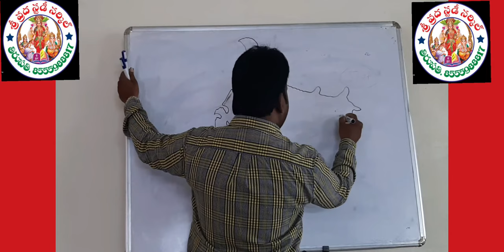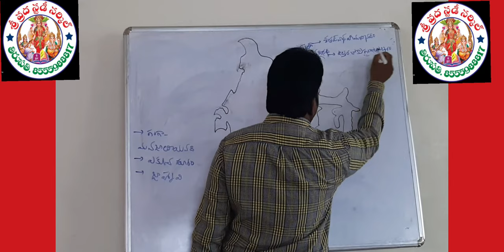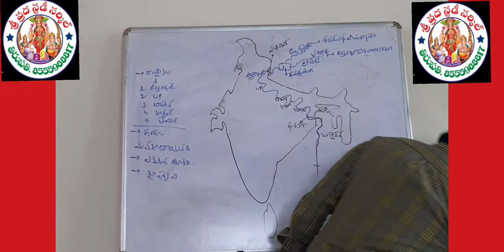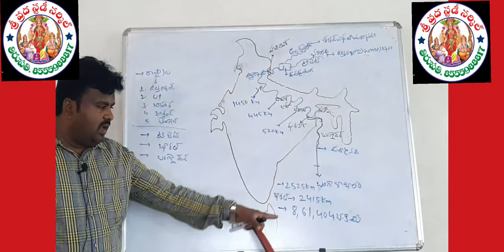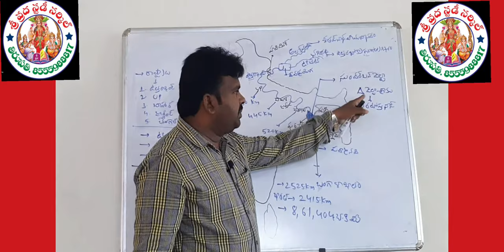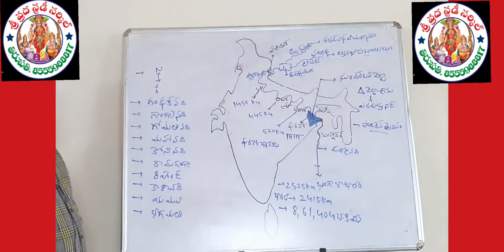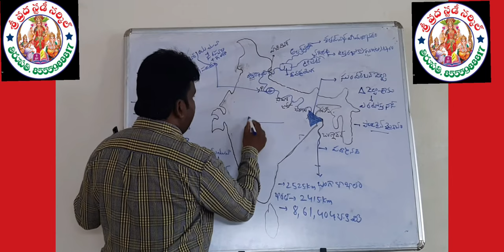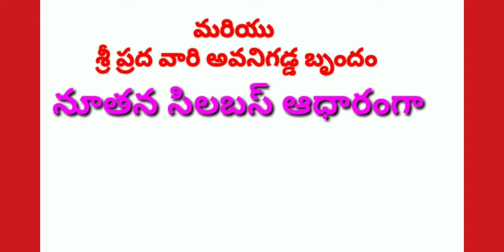జాగ్రఫీ క్లాస్ By నాగేశ్వరరావు సార్ (అవనిగడ్డ).Sripradha.in